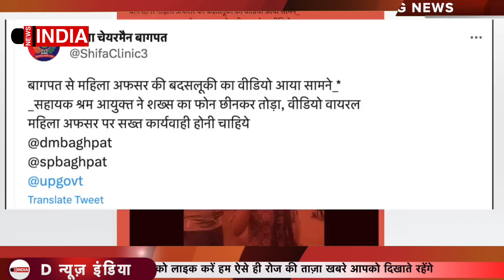यूपी की महिला अफसर का गुस्सा देखिए, गुस्से में पटका फ़ोन | Hindi News | Latest News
yogiadityanath

      देश दुनिया की ताजा खबरें जानने के लिए हमारे चैनल

Produced By: D News India
Edited By: Mansi dixit